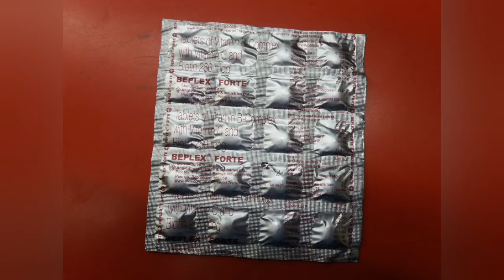BEPLEX FORTE Tablet|Vitamin B-Complex With Vitamin C and Biotin Tablet full Review in hindi....